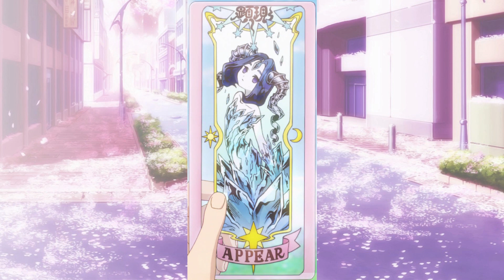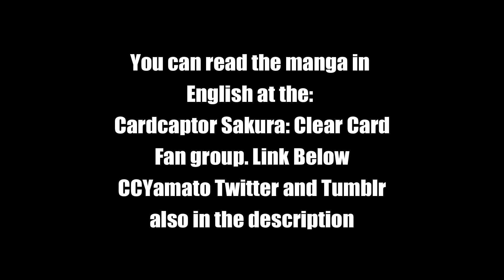Mini-Review: Cardcaptor Sakura: Clear Cards Ch 30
It's a short one this month. I'm behind, but hey, newer things on the horizon!